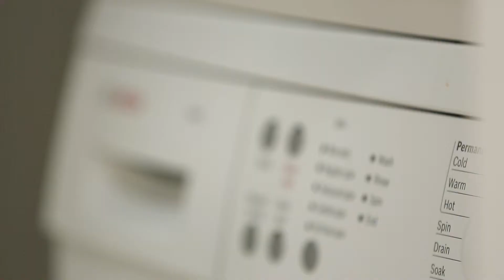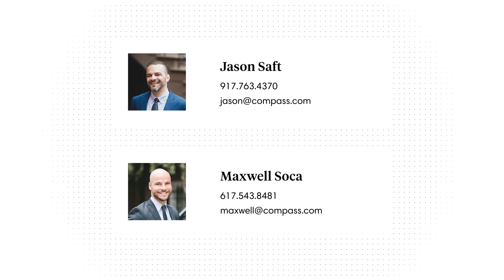300 East 23rd Street, Manhattan - Real Estate Property Tour